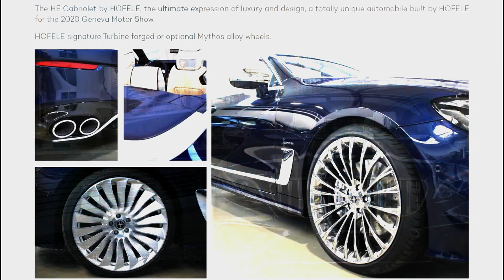Mercedes-Benz E53 Cabriolet Hofele (1 of 1) 🔝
This is the Limited Edition (1 of only 1) HOFELE HE Cabriolet based on the Mercedes-Benz E53 AMG 4 MATIC+ designed by HOFELE, an excellent approach to Maybach style (video catalogue)

HOFELE enhances this beautiful Cabriolet with interior and exterior design elements that take the E53 AMG Cabriolet to a totally new level of luxury and exclusivity. Starting with the exterior which is finished in a high gloss Royal Peacock Blue metallic, In combination with Piano Black gloss sections to the front and rear bumpers. Additional chrome styling components including the signature HOFELE front Grille design and chrome finished surrounds to the front bumper air intakes.

 The luxury chrome finish design theme is followed elsewhere on the exterior, the unique bonnet centre line trim, rear boot finish and wing mirrors all add to the BESPOKE styling. However it is the bold styling element on the side of this Cabriolet that grabs your attention, again finished in chrome it gives the side profile a completely new dimension, running from behind the front wheel where it starts as an aerodynamic faux air vent and runs down the length of the vehicle finishing at the side of the rear bumper. This design feature really emphasises the HOFELE design language of “Elegant, Sophisticated with a touch of Sportiness”

The HOFELE HE Cabriolet is fitted with HOFELE’s new ‘Turbine’ forged alloy wheels, as first seen of the HOFELE HEQC released a few weeks ago. Here the HOFELE 21” ‘Turbine’ wheels are finished in high gloss silver with polished front lines and perfectly blend with the exclusive and luxury design enhancements of this stunningly beautiful Cabriolet.

A truly BESPOKE vehicle would be incomplete without a very special interior and this is where HOFELE has spared no expense to give the owner of this vehicle a unique experience. The complete interior has been refinished in the highest quality materials, with ‘Royal Blue’ and contrast ‘Magnolia’ Nappa leather throughout. It is the attention to detail of the HOFELE Bespoke interior that really makes the difference, combining the age-old skills of the leather craftsman with the latest computer guided perforation designs, quilting, stitching and contrast piping.

The result is a unique example of the highest level of craftsmanship available. All surfaces including the Cabriolet roof cover, the upper and lower dashboards, the seat frame and the complete interior door panels, have received the HOFELE touch, right down to color-coded luxury lamb’s wool floor mats. All visible original plastic surfaces of the interior of this Cabriolet have received the HOFELE attention to detail.

The overall result of the HOFELE enhancements to this Mercedes-Benz E53 AMG Cabriolet is a remarkable combination of Style and Luxury, creating a Bespoke luxury four seat Cabriolet that also gives you the outstanding performance provided by AMG, and remember this vehicle is totally unique, it is the Geneva Motor Show Car and it is now available for sale as a limited Edition 1 of 1. Now you can not get more exclusive that.

• 3.0 L turbo
• 4 MATIC +
• 435 hp // 520 Nm // 320 Kw
• 0-100 Km/h // 0-60 mph : 4.5 s
• AMG Speedshift TCT 9G